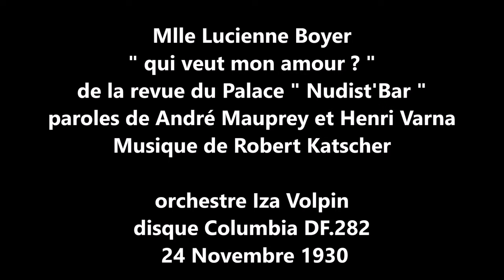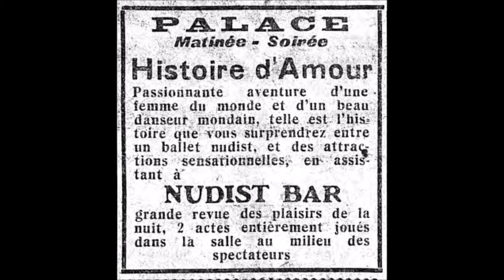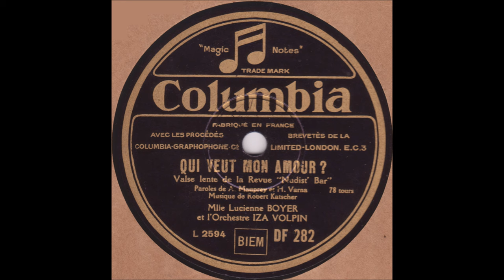Lucienne Boyer " "qui veut mon amour ? " 1930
Mlle Lucienne Boyer  " "qui veut mon amour ? "
tango de la revue du Palace " Nudist'Bar "
paroles de André Mauprey et Henri Varna , musique de Robert Katscher
orchestre Iza Volpin
disque 78 tours Columbia DF.282 du 24 Novembre 1930
Distribution à la création
M. PILCER (Harry) Le danseur mondain
Mme DAUTY (Nadia)
Mme RAHNA (Marcelle)
M. BRANCATO (Antonio)
M. CHARPINI
M. PALAU (Pierre) Le brocanteur
Mme COL (Delia) La femme du banquier
Mme MONNA VANNA Sisters
Mme ANDRIS (Colette)
Mme SUFFEL (Madeleine)
M. MAILLY (Fernand) Le banquier
Mme BRADNA (Olympe)
M. JIMMY
M. BERGER (Max)
Mme HAWTHORNE (Jenny)
Mme FLEURY (Carmen)
M. TAREL
M. LEOPOLD
M. SKARJINSKY
M. JACQUES (Gabriel)
M. CAHUZAC (Georges)
M. MAILLY (Fernand)
Mme BRADNA (Olympe)
M. PIGNOL (Marcel)
Mme MAX (Maximilienne)
M. HARDOUX (Edouard)
chorégraphie ZENGA (Georges)
costumes JANE
costumes (maquettes) DESSÈS (Jean)
direction musicale AUDIER (Fernand)
mise en scène VARNA (Henri)